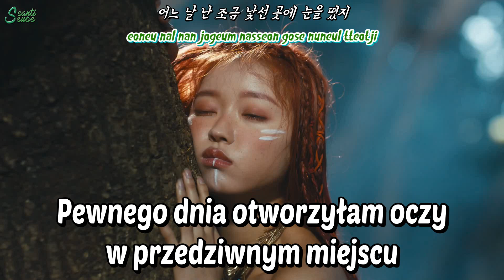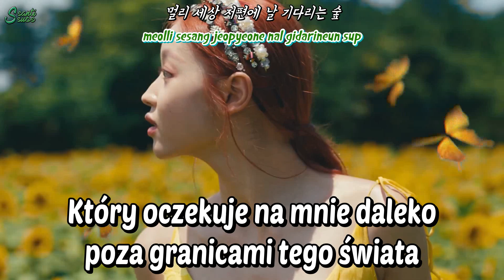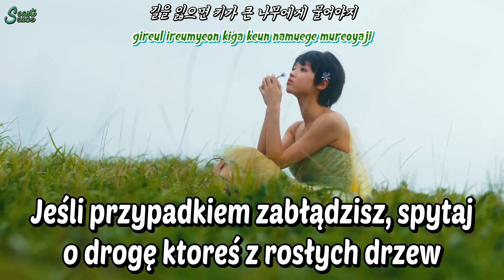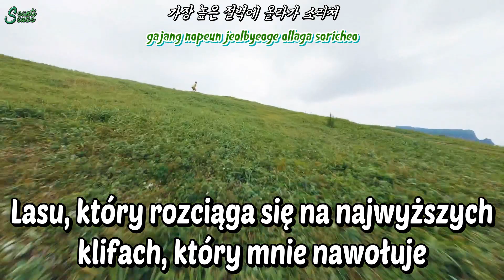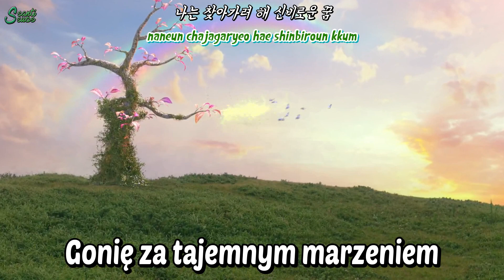YooA (OH MY GIRL) - Bon Voyage [polskie napisy / PL SUB]